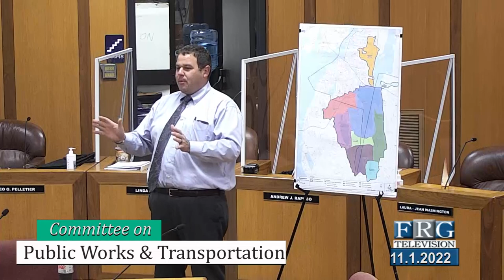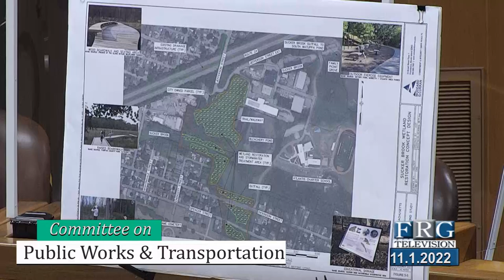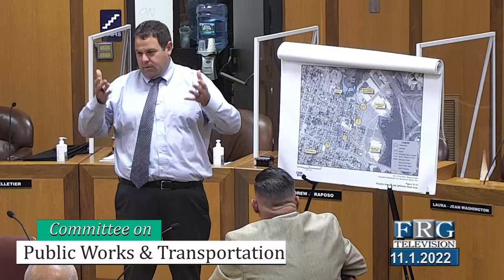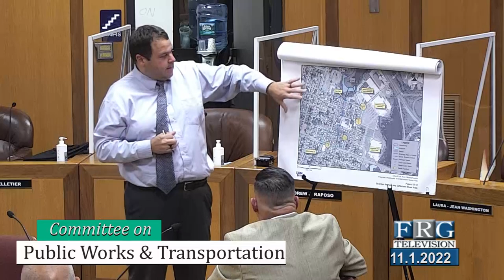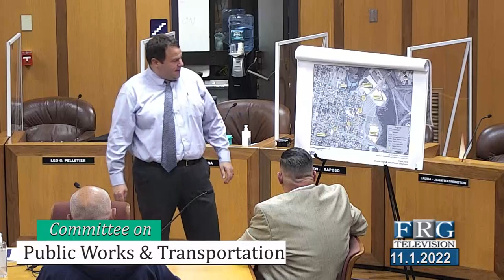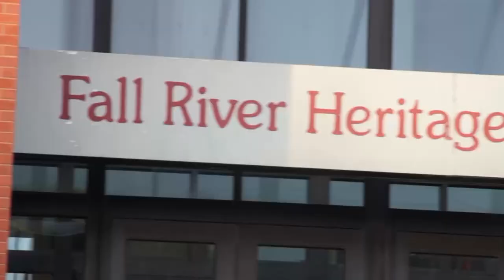11.1.2022 City Council - Committee on Public Works & Transportation